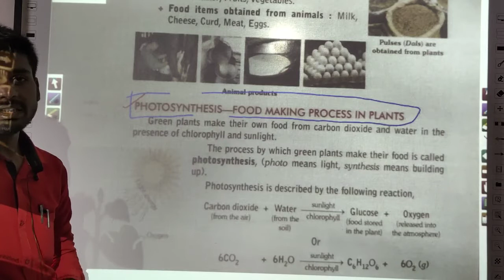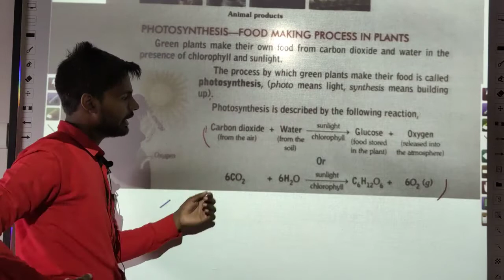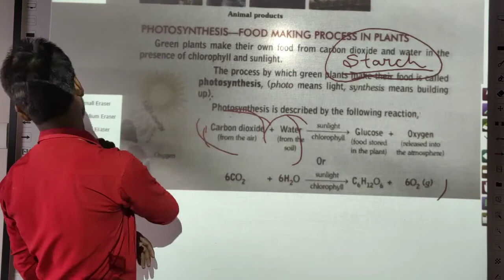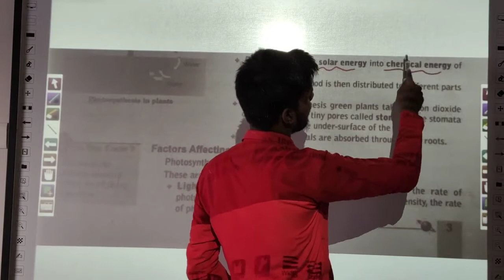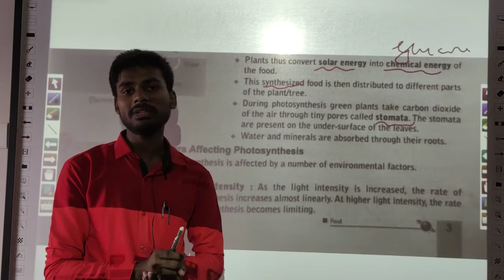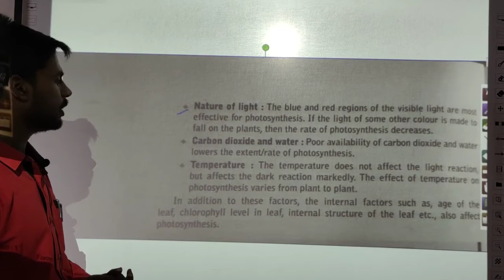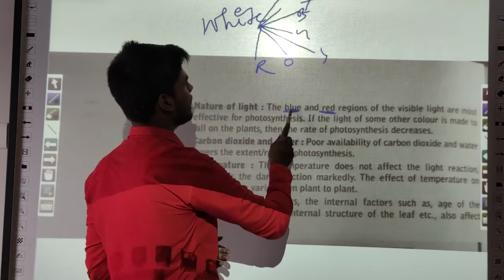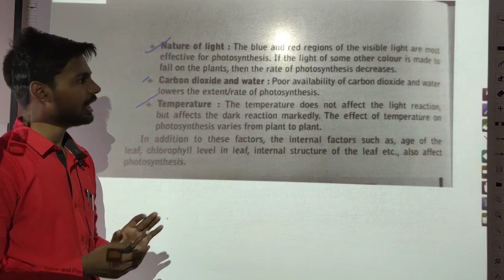3 Food Science Chapter-1 NCERT of Class 7 Photosynthesis and its factors by Jass Sir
Photosynthesis
Factors affecting Photosynthesis

Hi everyone
Here, on this channel, I provide handwritten PDF notes along with lots of Pratice questions.